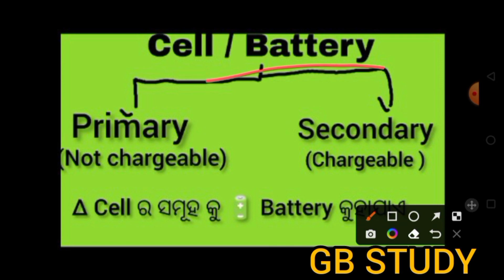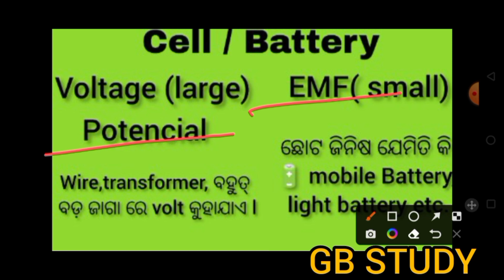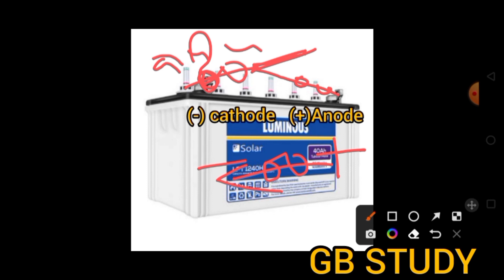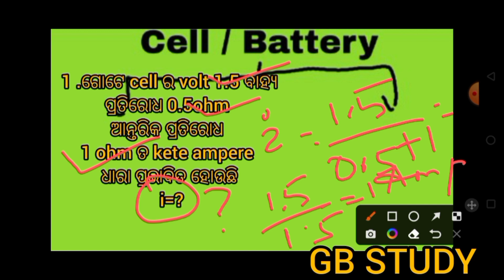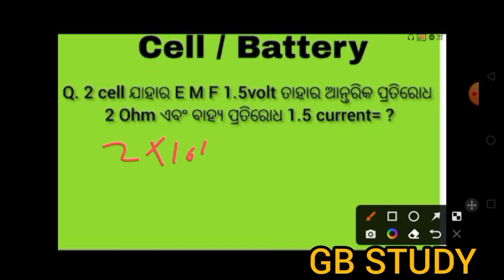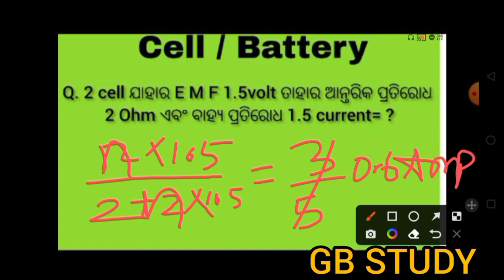Electrical cell and Battery / what is electrical battery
d